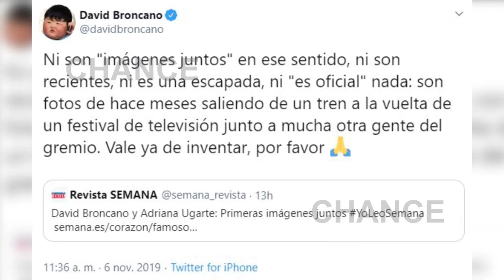David Broncano niega los rumores de relación con Adriana Ugarte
Mucho se ha hablado de la supuesta relación entre el irreverente presentador David Broncano y la actriz Adriana Ugarte. Unos rumores que Broncano ha desmentido este miércoles en su cuenta de twitter. El jienense ha roto su silencio a raíz de unas imágenes publicadas en exclusiva por la revista Semana en las que se les ve a ambos juntos en una estación de tren. La revista asegura que su relación ya es oficial.